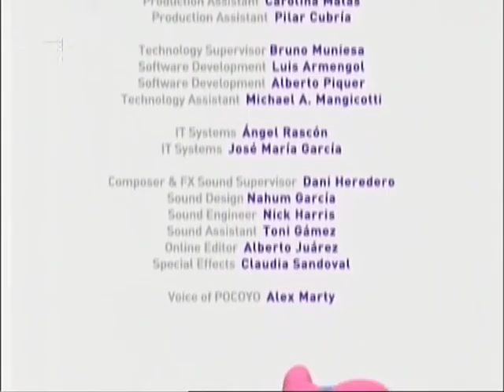Pocoyo S01E03 Toca o Tambor Por Favor